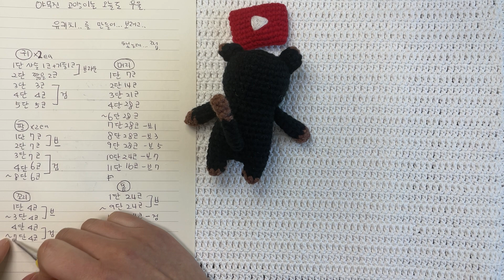야무진 고양이는 오늘도 우울 주인공 유키치 인형을 만들어 보기는 했는데...망했어요... ㅋㅋㅋ망한 손뜨개 유키치, 코바늘 유키치 구경이라도 하고가세요. ㅋㅋㅋㅋㅋ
힐링 취미생활 코바늘 야무진고양이 유키치 함께해요.
이번에는 손뜨개 야무진고양이 유키치인형만들기.
손뜨개 코바늘 야무진고양이 유키치 만들기.
세부 야무진고양이 유키치 사진이 궁금하신 분들은 베개거지 블로그로 놀러오세요.